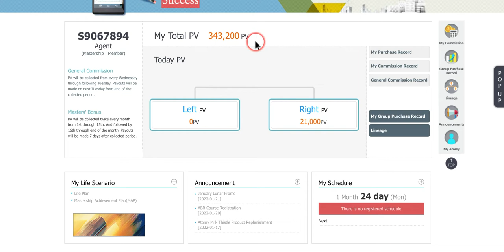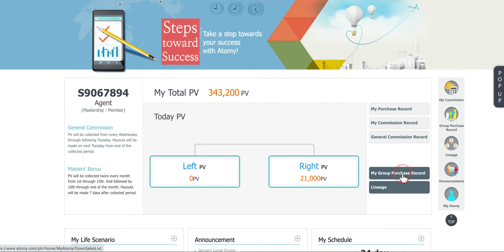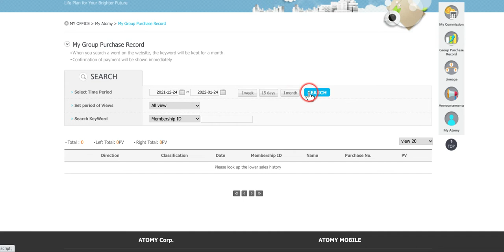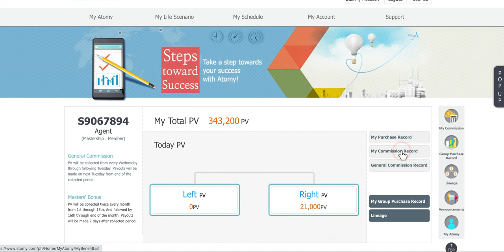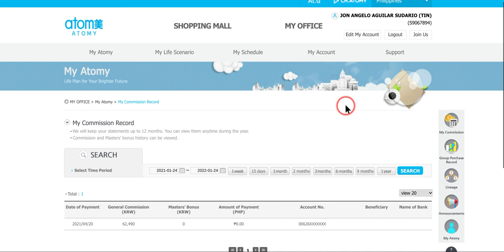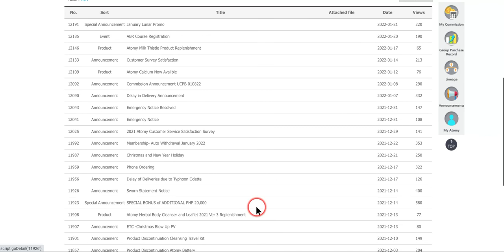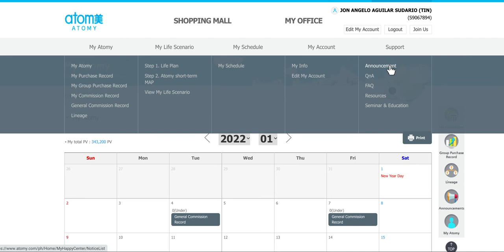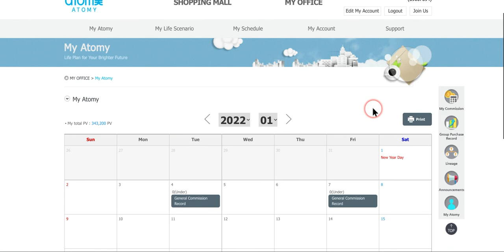Atomy My Office Dashboard Tutorial (Tagalog)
Free Shopping Mall Business, Free DropShipping Business, Free eCommerce Business.